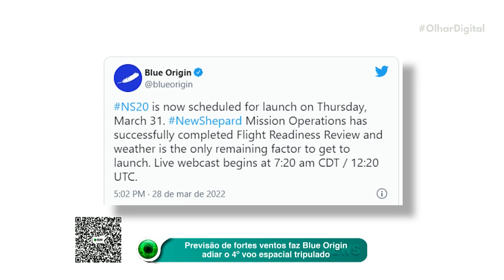SpaceX não vai mais construir novas naves Crew Dragon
A SpaceX apresentou oficialmente a nave Crew Dragon "Freedom". Mas, de acordo com a presidente da empresa, a nave não será só "a mais nova" como também será "a última" do tipo a ser lançada pela companhia.